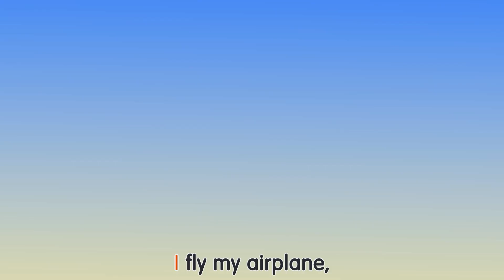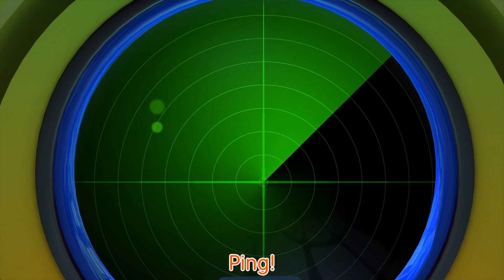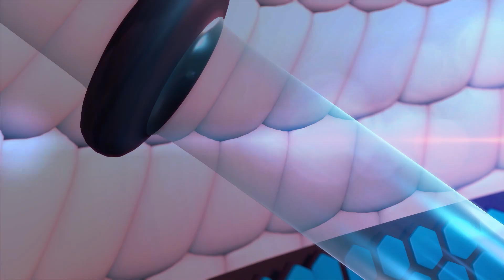Bobo At The Beach Song - 5 Little Ducks | More Nursery Rhymes For Kids + Johny Johny Yes Papa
Finger Family,
Bingo,
Have You Got a Sunshine Smile,
Hokey Pokey,
Musical Instruments Song,